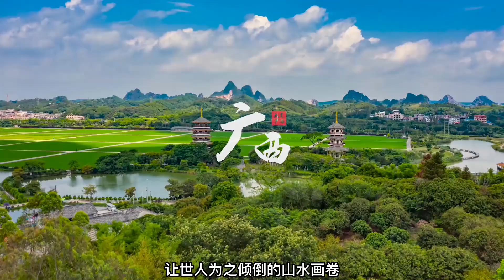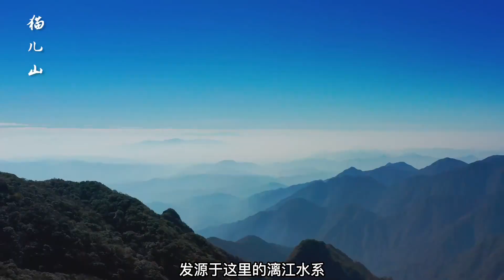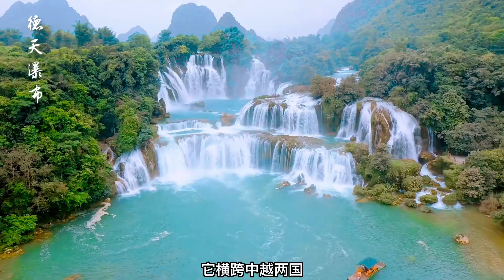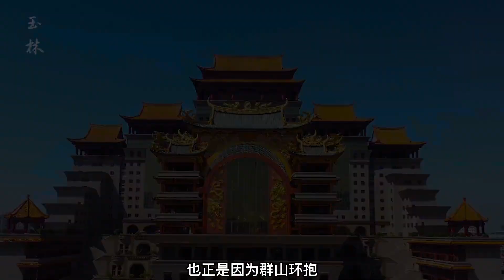广西，究竟是什么模样？它的美超乎你的想象！广西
Guangxi, what does it look like? It's more beautiful than you can imagine!